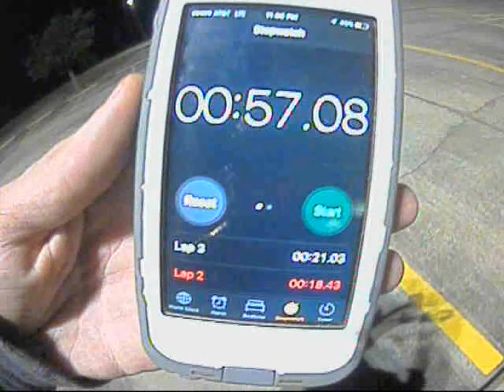UUYAWTT BURNOUT3:60 57.08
1 OF FOUR ACTIVE PLOTS A CHURCH